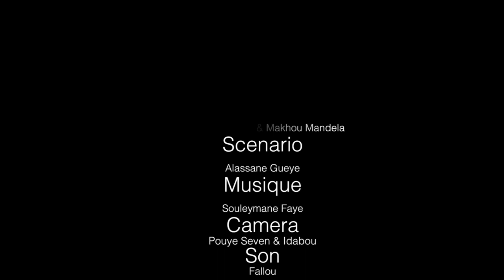Kooru Niankou si keur Serigne Bi ÉPISODE 6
Ramadan 2020